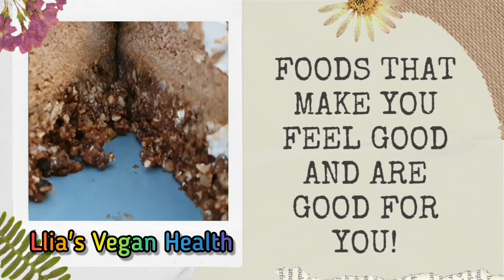SPECIAL RAW CHOCOLATE BIRTHDAY CAKE | HOW TO MAKE THE MOST AMAZING VEGAN CAKE |RECIPE FOR BEGINNER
SPECIAL CHOCOLATE  BIRTHDAY CAKE  | HOW TO MAKE THE MOST AMAZING VEGAN CAKE | RECIPE FOR BEGINNER